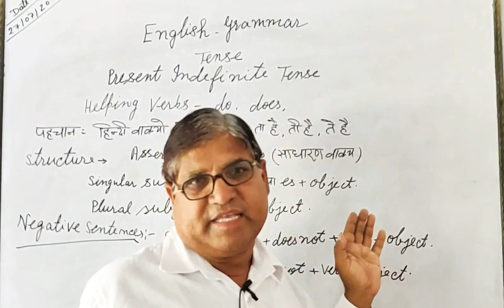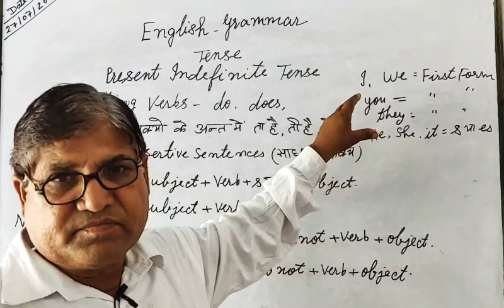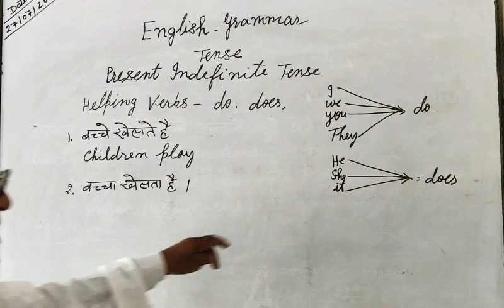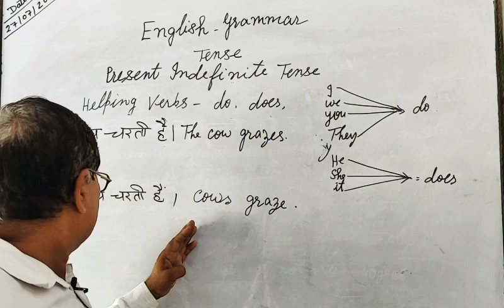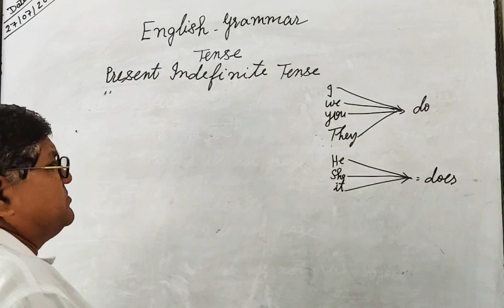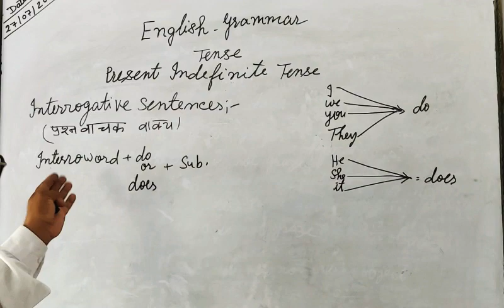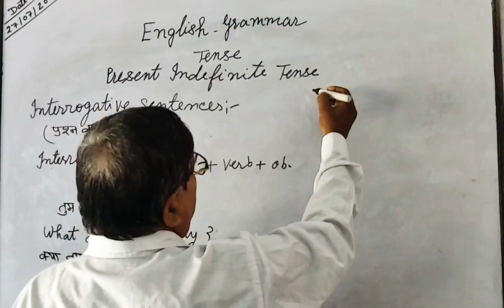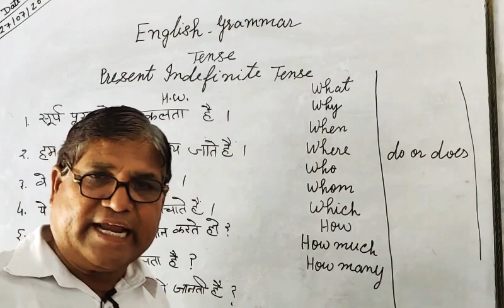Present indefinite tense ( how to translate) basic concepts by saheed sir